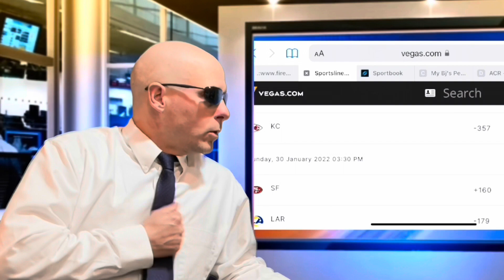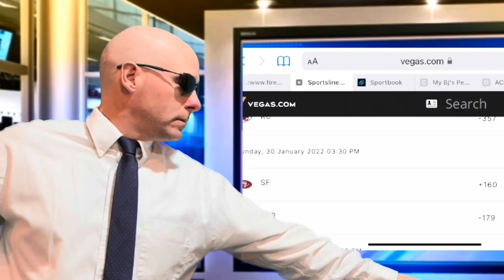NFL Money Line Playoffs (The mafia episode)